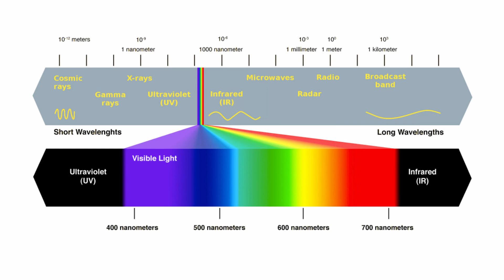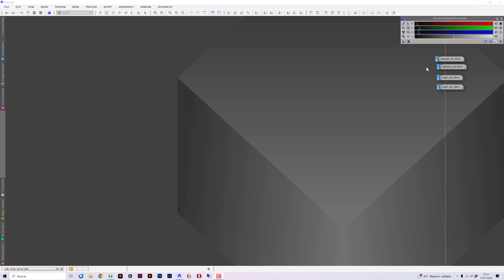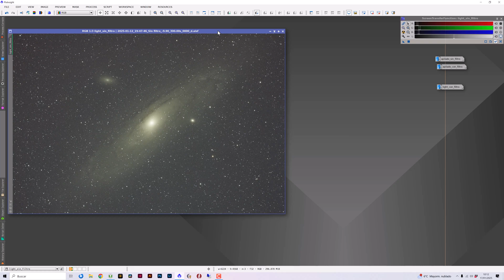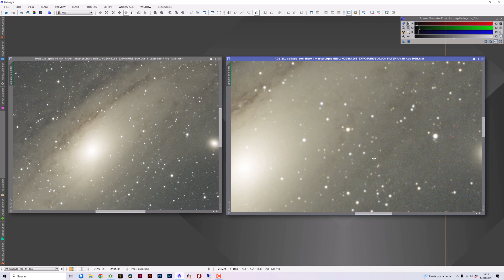Filtro UV-IR Cut 👉 ¿Sí, No, Cuándo?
¿Utilizas cámara a color? Seguro que alguna vez te han dicho que debes utilizar un filtro UV-IR Cut para obtener buenas imágenes con ella. ¿Hasta qué punto esto es verdad? En este vídeo vamos a analizar por qué se recomienda el uso de este filtro, y vamos a comprobar hasta qué punto es importante en nuestras sesiones.

CAPÍTULOS DE ESTE VÍDEO:
0:00 Introducción
0:33 ¿Qué es un filtro UV-IR Cut y para qué sirve?
1:25 ¿Por qué se usan en cámaras a color?
2:54 ¿Hasta qué punto es importante el uso de este filtro?
12:54 Despedida